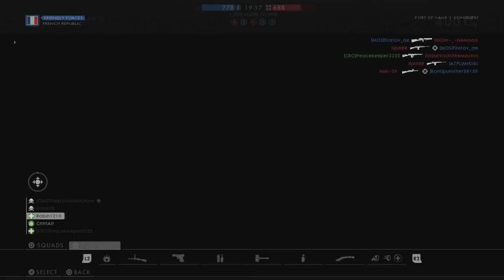Battlefield 1: Aggressive 85 Game on Fort de Vaux (PS4 PRO Multiplayer Gameplay)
Live and Aggressive on Fort de Vaux, part of the They Shall Not Pass DLC.